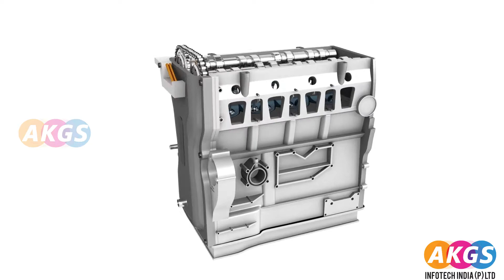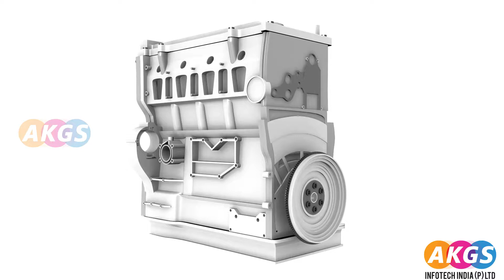How Car Engine Works - 3D Animation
This video demonstrate how an car engine work.